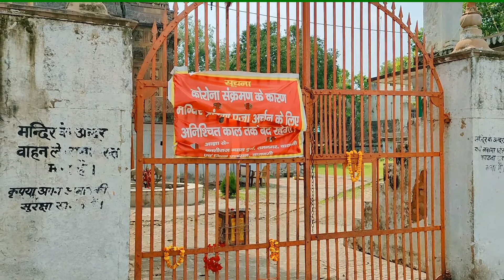रामबाग तालाब🌅.. रामनगर का अद्भुत दृश्य। Desi A2 Vlogs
Desi A2 Vlogs
रामबाग तालाब..रामनगर का अद्भुत दृश्य
इस वीडियो में रामबाग तालाब रामनगर को दिखाया गया है।इस रामबाग तालाब के पूरब में 500 साल पुराना सुमेरू दुर्गा माता मंदिर है .और कहा जाता है की इस तालाब का सम्बन्ध छीर सागर से है।